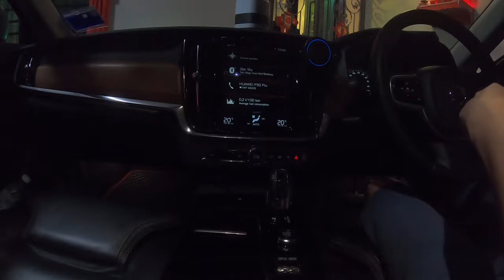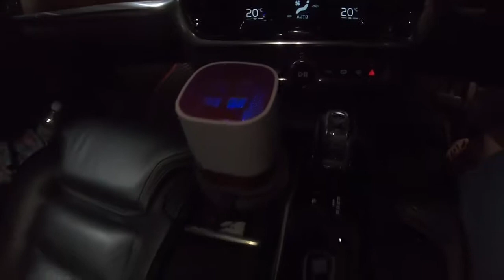車內開箱！Unboxing LUFT Duo in the Car and Have an Upgrading ⏫【使用者開箱Unboxing#13】【LUFT Duo】｜LUFTQI 樂福氣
🎁LUFT Duo | 開箱Unboxing | In the vehicle 🚗

The SPP technique that LUFT Duo provided can destroy the smells of VOCs in only 2 days👍
With the car cup holder for LUFT Duo, it can secure the air purifier in cup position and makes the process of air cleaning easier and more efficient 🤗🤗🤗
LUFT Duo can be used while you stay in your personal space:
✔️In the vehicle: Remove VOCs and odors, including cigarette smell!
✔️Office: Enjoy your own fresh personal space while working!
✔️Bedroom: LUFTQI helps to relieve asthma & allergies!
✔️While traveling: Portable, tiny and light, creating a personal air shielder!

Wellness on the Go  好空氣✕隨時有